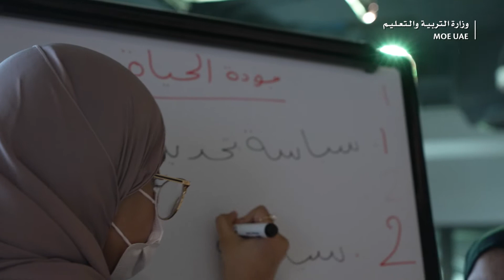اسبوع المعرفة والتعلم | مجلس جودة الحياة في التعليم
بحضور سعادة الدكتور محمد المعلا، وكيل وزارة التربية والتعليم للشؤون الأكاديمية، وسعادة الدكتور حسان المهيري وكيل الوزارة المساعد لقطاع الترخيص والجودة، شارك الطلبة وأولياء الأمور ضمن أسبوع_المعرفة_والتعلم في اللقاء الأول لمجلس جودة الحياة في التعليم، والذي تضمّن جلسة عصف ذهني تهدف إلى الاطلاع على معايير الإطار الوطني للإرشاد والتوجيه وطرح حلول وأفكار من خلال مناقشات عملية وتوصيات من أعضاء المجلس.

In the presence of H.E. Dr. Muhammad Al Mualla, Undersecretary for Academic Affairs at MoE, and H.E. Hassan Al Muhairi, Assistant Undersecretary for the Licensing and Quality Sector, students and parents participated in the first meeting of the Well-being in Education Council during the KnowledgeandLearningWeek. It included a brainstorming session aimed at reviewing the standards of The National Counseling Framework and the members were encouraged to express their ideas, solutions, and recommendations.